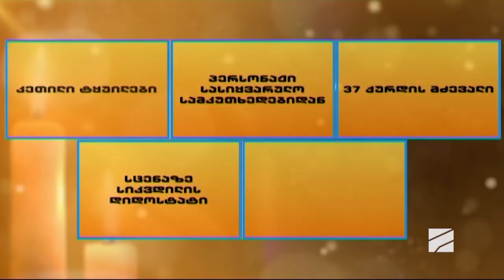ფარული კონვერტი - გადაცემის სტუმარი: დათო ლიკლიკაძე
📧 „ფარული კონვერტი“ ია ფარულავასთან ერთად...
გადაცემის სტუმარი: დათო ლიკლიკაძე (ჟურნალისტი).